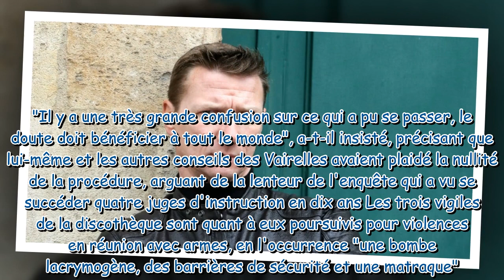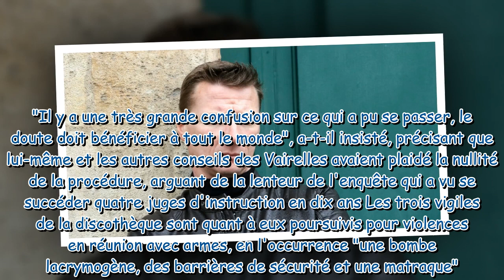Tony Vairelles : De la prison requise contre l'ancien footballeur et ses frères